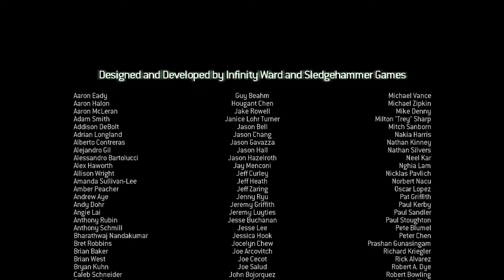Call of Duty Modern Warfare 3 Makarov's Death Mission | MW3 Captain Price vs Makarov Final Mission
Call of Duty: Modern Warfare 3 (also known as Call of Duty: MW3) is a 2011 first-person shooter game, jointly developed by Infinity Ward and Sledgehammer Games and published by Activision. The game was released worldwide in November 2011 for Microsoft Windows, the Xbox 360, PlayStation 3, and Wii. It is the third and final installment in the original Modern Warfare saga, a direct sequel to 2009's Call of Duty: Modern Warfare 2, and the eighth Call of Duty installment overall. A separate version for the Nintendo DS was developed by n-Space, while Treyarch developed the game's Wii port. In Japan, Square Enix published the game with a separate subtitled and dubbed version.

Developer(s) Infinity Ward , Sledgehammer Games
Publisher(s) Activision
Platform(s) Microsoft Windows , PlayStation 3 , Wii , Xbox 360